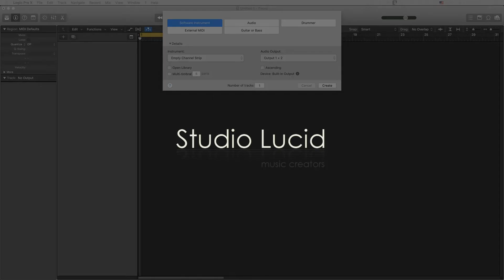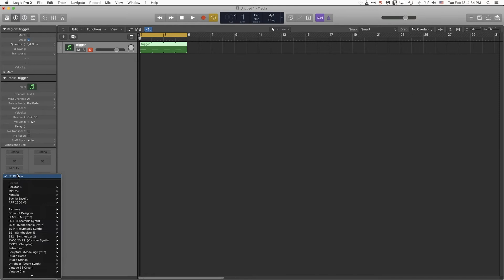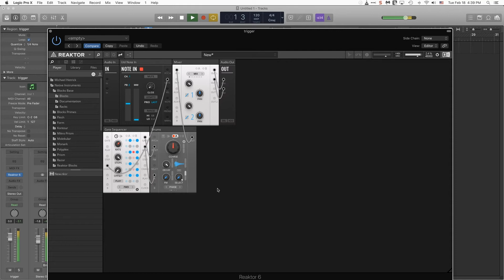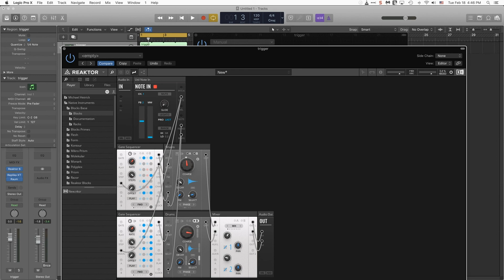Easy Automated Beats with Reaktor Blocks FREE ToyBox plugin!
This video shows you how to easily create awesome beats with the free ToyBox plugin for Native Instruments Reaktor Blocks...

UPDATE: On OSC 1, switch the pattern from FWD to Glitch!  Gives a less robotic feel :-)